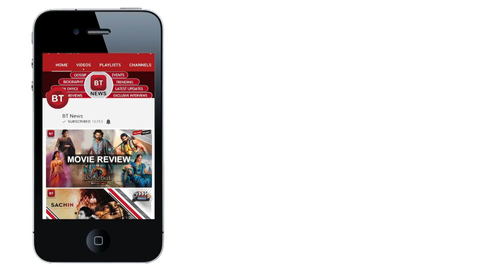Sooraj Pancholi Reacts To Salman Khan - Sushant Singh Rajput Fight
The news of Salman Khan slamming Sushant Singh Rajput was trending all day. According to that news, as Sushant misbehaved with Soorakj Pancholi, Salman had called up Sushant to scold him. And now when Sooraj was asked about this incident, he simply rubbished the news by saying that it is just a rumour. He added that these rumours are baseless and that news like this is ridiculous because Sushant is  like his brother and that they just hung out last week. Hopefully, now the rumours will be put to rest after this. We all know how Sooraj is close Salman Khan. The latter has been instrumental in giving Sooraj the biggest break in Bollywood ever. Since then, the Tubelight actor has considered him as one of his family members. Guess that gave people the licence to think about anything they felt like. But now you know that it was completely baseless.

Category
Entertainment
License